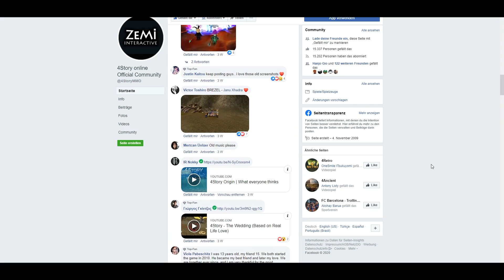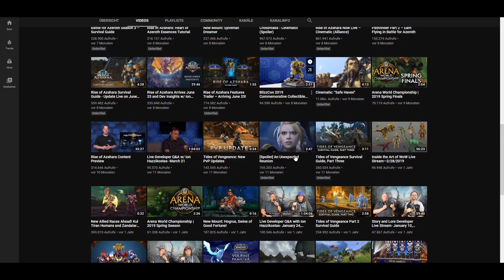ZEMI, we have to talk.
MMORPG 4Story 2020 | Video produced by Iberia Records

↓↓↓  LOOK INTO THE INFOBOX  ↓↓↓

ZEMI Interactive owes a lot to the community. Nothing has happened for all these years and now, they promise improvement. We hope that they will keep this promise and not disappoint us again! What do you think about this? Let us know!

4Story : Three Kingdoms and One Hero. Remember the old days? It’s coming back better then ever in a brand new logo! 4Story Origin! (Said ZEMI Interactive)